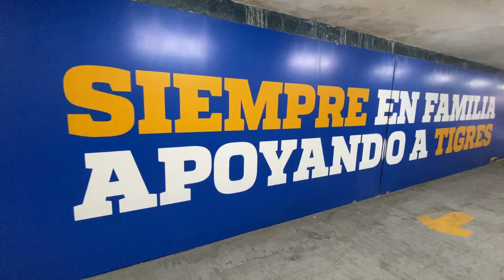GOLEADA en el UNIVERSITARIO - Tigres Femenil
Primer victoria de Tigres Femenil en el torneo, primer victoria de Carmelina Moscato con Tigres!

Acompañame en este gran vlog :D